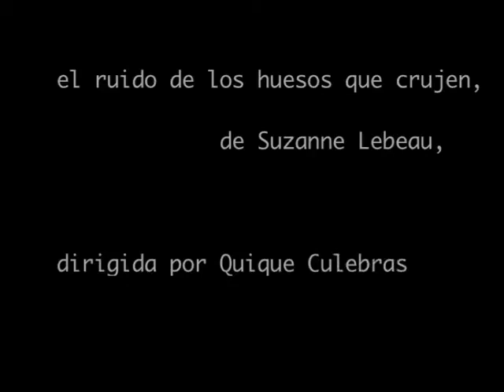Spot - Trailer Teatre - El Ruido de Los Huesos Que Crujen, de Suzanne Lebeau by Cia Almaradas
Filmed & Edited by Núria Nia, LaPanoràmica.cat